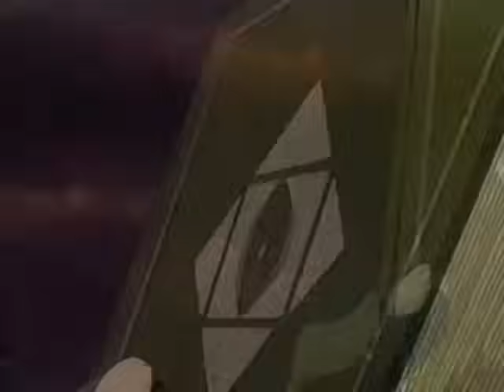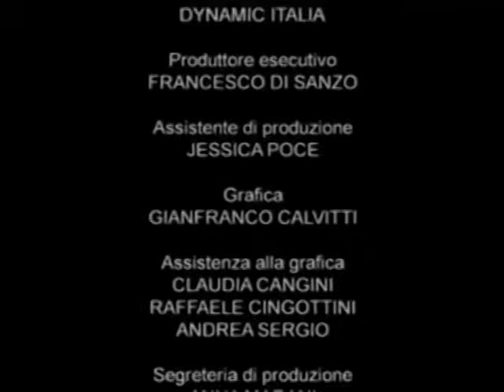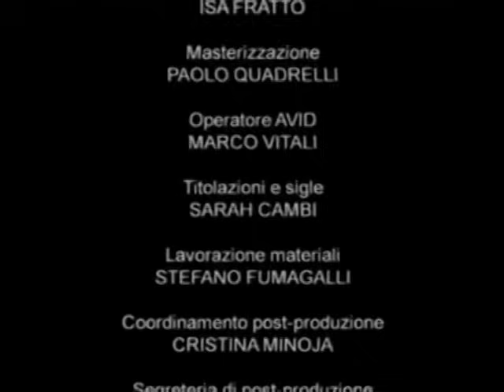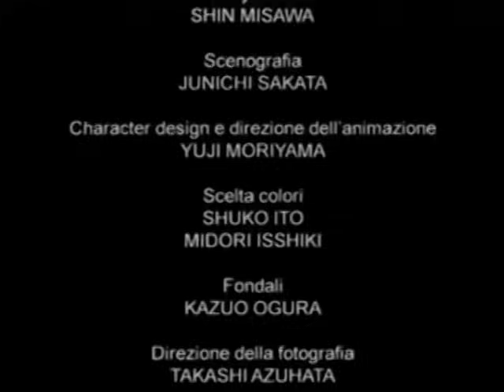Fire Emblem: Mystery of the Emblem Episode 1 Dub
fire emblem: mystery of the emblem